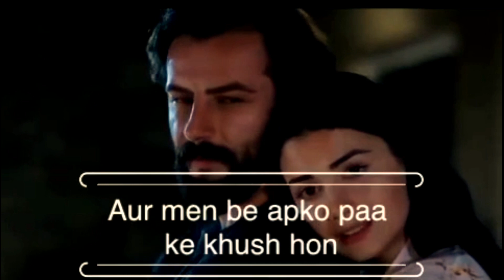🤩🤩 Trending Love Status | Latest Attitude Status | Attitude What's Up Status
you will find New WhatsApp Status And Story Vlogs. I love To Create Status Of About 30 sec Video and I'm  sharing my experiences with you. 😎😎😎

Keyword's :) For My Videos
1.
2.
3.
4.
5.
6.
7.
Whatsapp Status
Status Video's :
( you will cry after watch this whatsapp status )